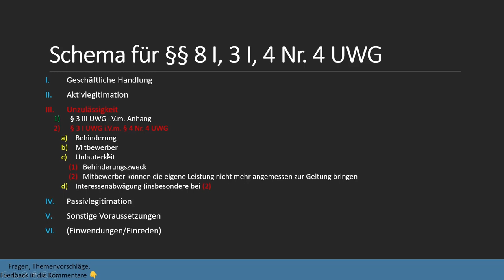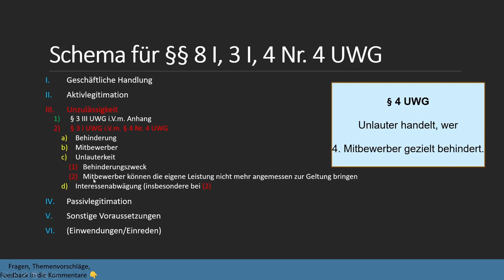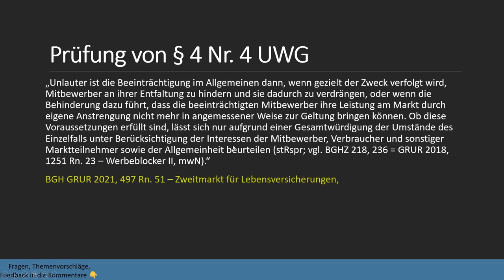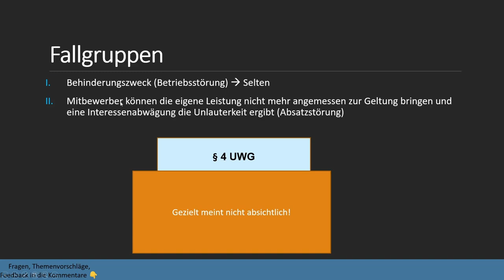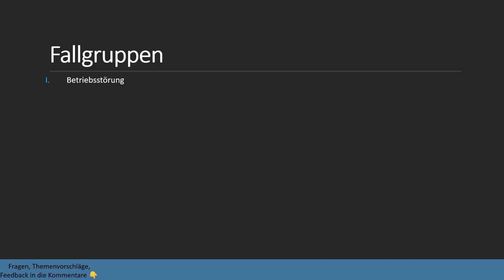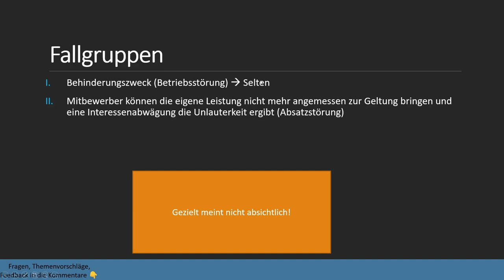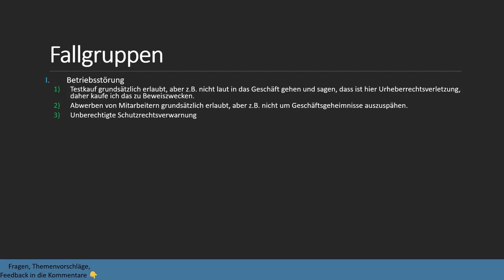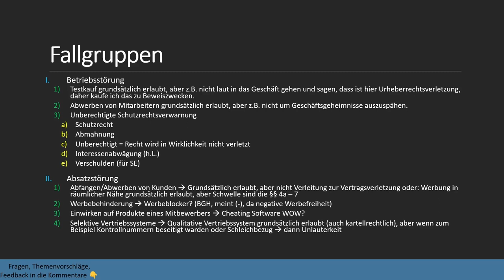Gezielte Behinderung § 4 Nr 4 UWG I Lauterkeitsrecht 14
Wie prüft man § 4 Nr. 4 UWG? Welche Fallgruppen gibt es? Was gehört zum Behinderungszweck? Was zur Absatzstorun?

Timestamps:
0:00 Intro
0:13 Übersicht Mitbewerbeschutz
0:21 Schema
0:45 "gezielt"
1:40 Behinderung
2:01 Aufbau der Prüfung
3:29 Betriebsstörung und Absatzstörung
4:26 Fallgruppen Übersicht
5:08 Exzess beim Testkauf
7:04 Abwerben von Mitarbeitern
7:42 Unberechtigte Schutzrechtsverwarnung
9:56 Absatzstörung Fallgruppen
10:18 Abfangen und Abwerben von Kunden
12:00 Werbebehinderung
12:31 Einwirken auf Produkte eines Mitbewerbers
14:58 Selektive Vertriebssysteme
17:40 Kontrollfragen